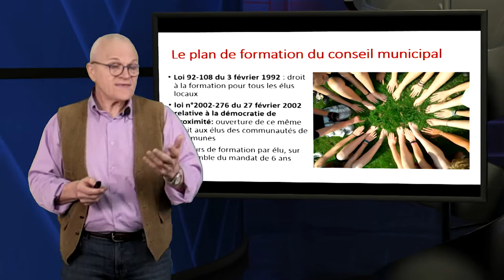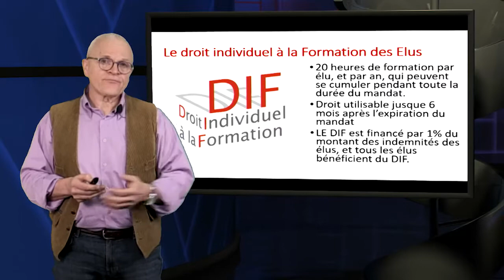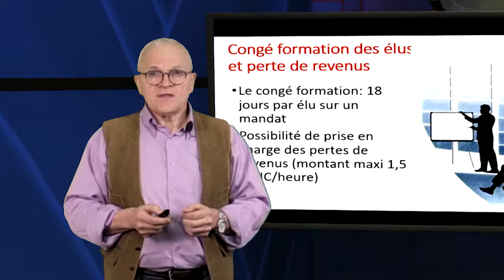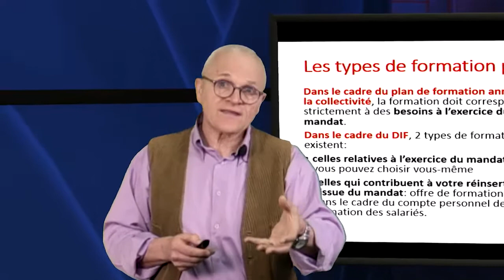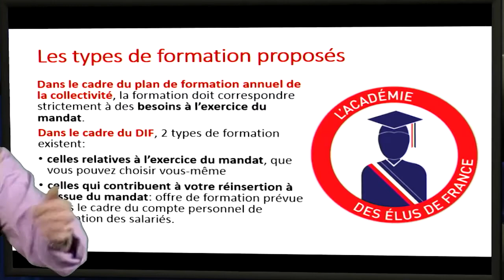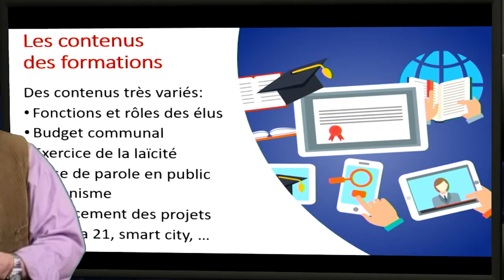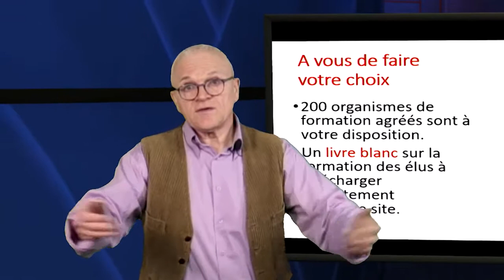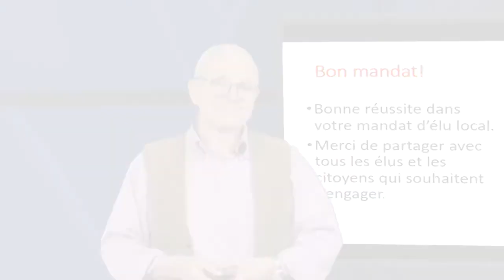#10 La formation des élus locaux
Bonjour,
Bienvenue dans ce bonus consacré à un droit essentiel des élus locaux, et trop peu connu et utilisé : le droit à la formation.
Si vous êtes salarié, vous savez que vous disposez d’un droit individuel, qui s’appelle le CPF, le Compte Personnel de Formation, et d’un droit collectif, le plan de formation de l’entreprise.
Et bien c’est la même chose chez les élus locaux, bien que ce droit soit plus récent.
Voyons de plus près ce que sont ces droits, et également quels types de formation sont proposés aux élus.

Liens utiles :
Memento aux candidats : Guides des élections municipales des 15 et 22 mars 2020 (Communes de moins de 1000 habitants)

Memento aux candidats : Guide des élections municipales et communautaires des 15 et 22 mars 2020 (Communes de 1000 habitants et plus)